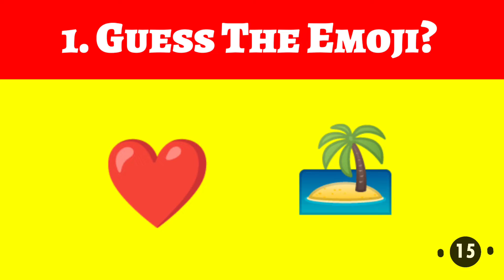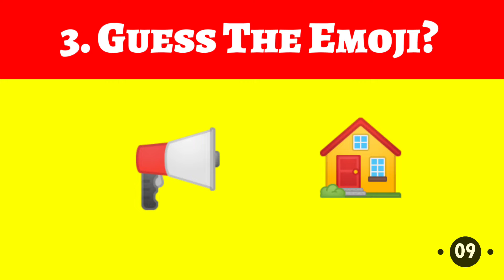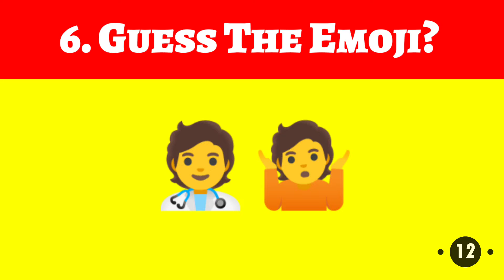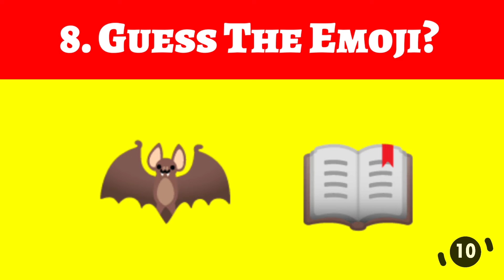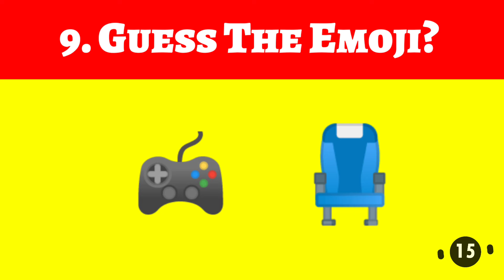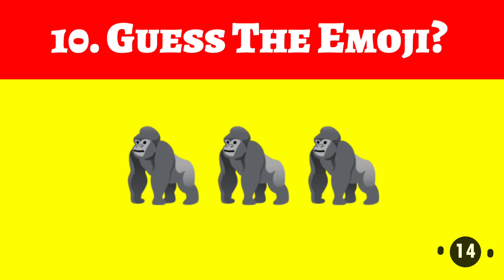Can You Guess The Emoji !?| Emoji Quiz | Emoji Challenge | 🤨🔥🔥 Abl Gk Quiz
Try to guess the emojis in the picture within the given time.
There are 10 rounds here and you have 15 seconds to find the answer. you can pause if you want 😊.

emoji quiz, emoji challenge, emoji puzzle.

Hello friends! Here you will get latest gk questions which will help you in government as well as any entrance exams.

' ITS QUIZ TIME ' is one of the sections of General Knowledge/ General Awareness subject included in a variety of exams :-
 likeSSCc exam (cgl, chsl, gd, mts, assistant), railway group d, ntpc, upssc, army gd, army Bhartii,
police, patwari, upsi, upsssc, bpsc, Bihar police, up police, Rajasthan police, Delhi Police,

defense exams (CDs, NDA, afcat, navy, airforce XY group), banking (PO, clerk, sbi, ibps)
lekhpal, ctet, uptet, hp exam, mppcs, Haryana police all competitive exams etc. This section is considered high-scoring and it aims to test the candidates' knowledge/ awareness about various topics related to the world.